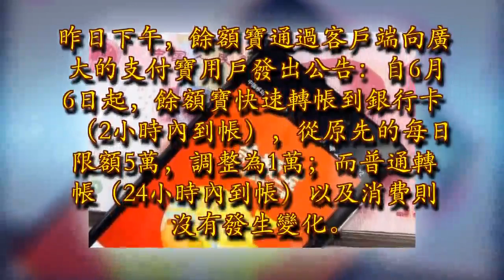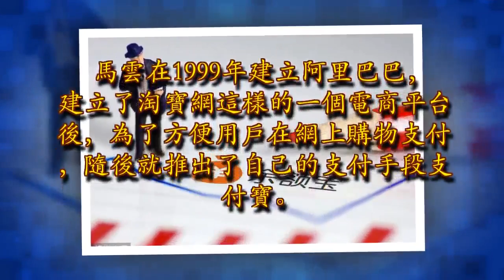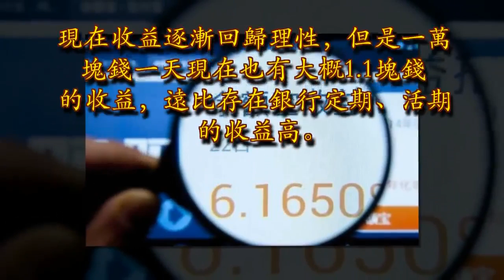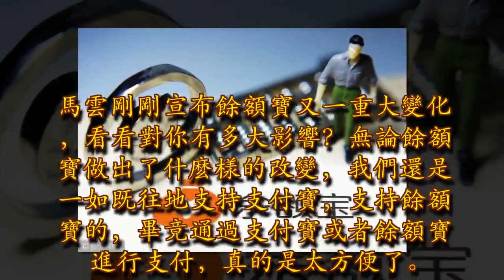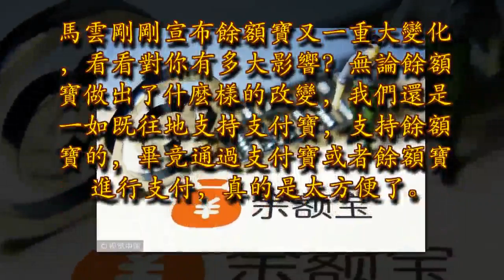馬雲剛剛宣布餘額寶又一重大變化，看看對你有多大影響?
昨日下午，餘額寶通過客戶端向廣大的支付寶用戶發出公告：自6月6日起，餘額寶快速轉帳到銀行卡（2小時內到帳），從原先的每日限額5萬，調整為1萬；而普通轉帳（24小時內到帳）以及消費則沒有發生變化。回顧一下，餘額寶自誕生之日起，已經做出了多次變化。馬雲在1999年建立阿里巴巴，建立了淘寶網這樣的一個電商平台後，為了方便用戶在網上購物支付，隨後就推出了自己的支付手段支付寶。為鼓勵更多的人通過支付寶進行交易，在支付寶後又推出了餘額寶。

從支付寶裡面把錢轉到餘額寶，相當於購買了天弘基金，可以獲得不菲的收益。據說一開始往餘額寶裡面轉入一萬塊錢，最高的時候一天可以有好幾塊錢的收益。現在收益逐漸回歸理性，但是一萬塊錢一天現在也有大概1.1塊錢的收益，遠比存在銀行定期、活期的收益高。

一開始餘額寶的限額是100萬，由於收益高，餘額寶成為了很多人理財的手段，大家都把自己的存款存進餘額寶，這使與餘額寶對接的天弘基金成為了世界上規模最大的一支基金。馬云為此主動對餘額寶進行了「降溫」，將每個人的餘額寶限額